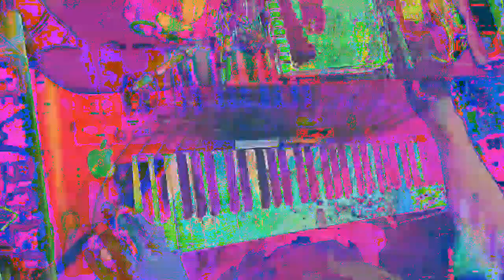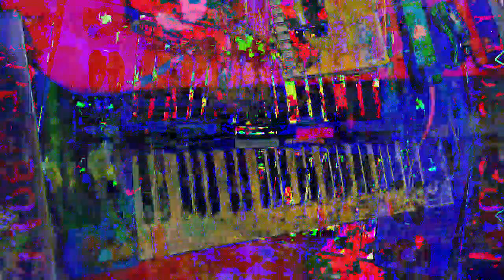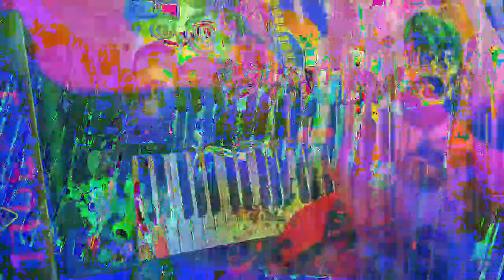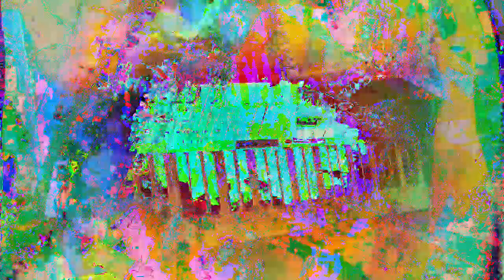[EPILEPSY WARNING] Movie 23 01 14 16h49m31s